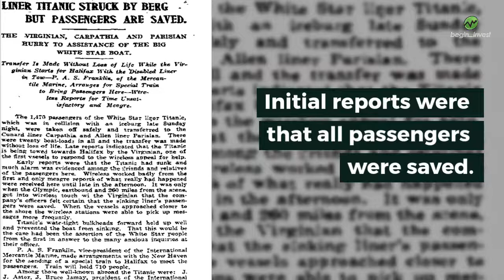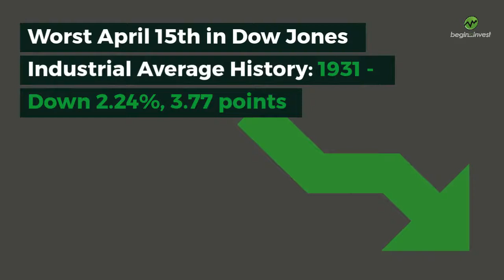April 15th - This Day in Stock Market History - President Lincoln Dies, Titanic Sinks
April 15th - This Day in Stock Market History

April 15th, 1865 - President Lincoln dies at 7:22 am, after being shot the night before.

The New York Stock Exchange would close on the news, and remain closed until April 21st.

At the time it would be the longest closure in the NYSE's history, and would remain so until the Panic of 1873 struck on September 18th, 1873 when the exchange would close for 10 days.

On April 22nd, 1865 the New York Times would report:

"So long an interruption has never, we believe, been known to the Exchange, and the fact is referred to as an additional evidence of the profound sensation and heartfelt sympathy which the event of Friday night caused...The New York Stock Exchange has especially signified its deep sense of the overwhelming and absorbing nature of the event."

April 15th, 1912 - After striking an iceberg around 10:30 pm the night before, at 2:20am the Titanic sinks.

Early reports of the event proved to be false. Read this article as it first appeared the next day in the Wall Street Journal!:

News of the Titanic sinking sent shares of International Mercantile Marine Co., the owner of the Titanic, down as much as 11% on the day. Preferred shares fell more than 13%.

The Titanic cost $7.5 million at the time to build, roughly $185 million in today's dollars.

Best April 15th in Dow Jones Industrial Average History:
1939 - Up 2.70%, 3.41 points.

Worst April 15th in Dow Jones Industrial Average History:
1931 - Down 2.24%, 3.77 points.